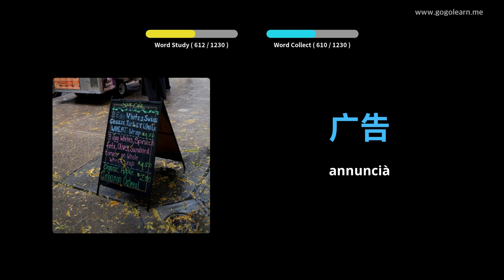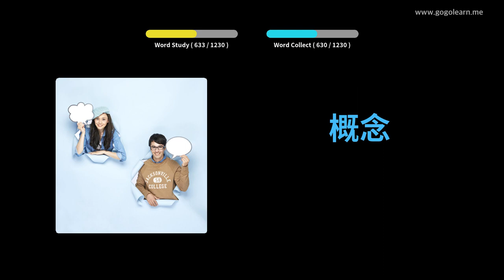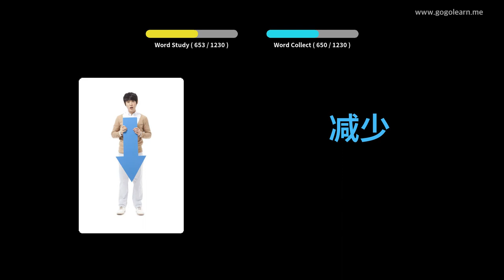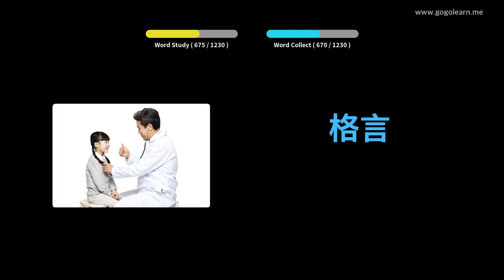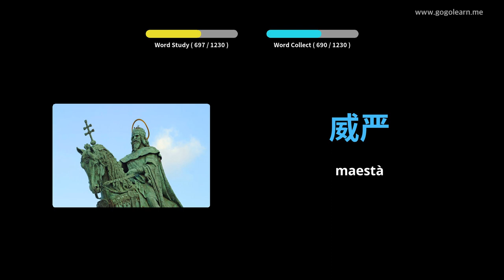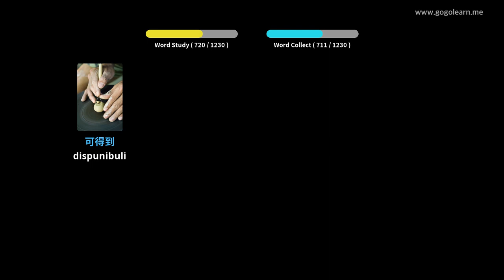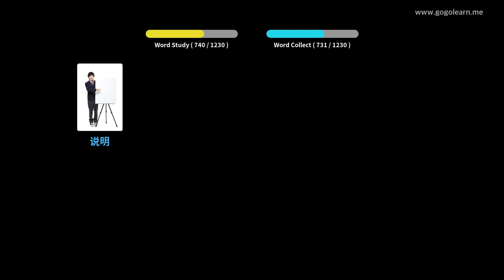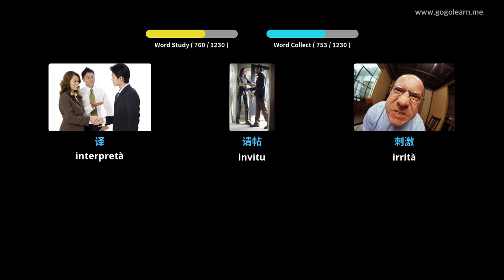Learn Chinese to Corsican 1230 Chinese to Corsican Vocabulary Words Translation with Pictures PART 5